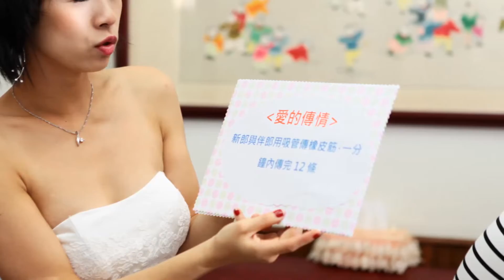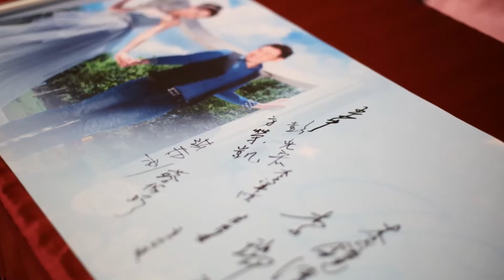☆台南幸福婚訊自助婚紗工作室☆結婚婚禮結婚式の記録MV-勳&琬